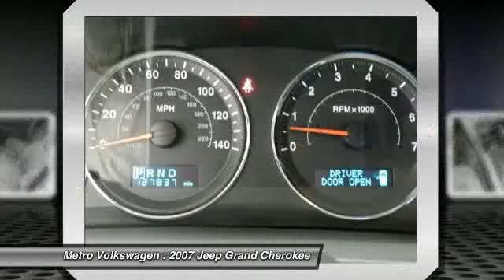2007 Jeep Grand Cherokee at Metro Volkswagen in Irving 7C646886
Check out this 2007 Jeep Grand Cherokee.   Metro Volkswagen presents this 2007 JEEP GRAND CHEROKEE 2WD 4DR LAREDO with just 127802 miles. Fuel Efficiency comes in at 22 highway and 17 city. Under the hood you will find the 3.7 Liter MPI coupled with the 5-SPEED AUTOMATIC TRANSMISSION.BRBRThe Word Around Town:BRThe 2007 Jeep Grand Cherokee, especially in its Limited or Overland trims, brings a surprising level of interior luxury in a vehicle that doesnt sacrifice any of Jeeps legendary off-road ability. The SRT-8 puts the Grand Cherokee up with the top-performing V8 SUVs from the German luxury brands, while the new diesel engine option also makes it one of the most fuel-efficient SUVs, and it has the class-leading highway driving range among full-size SUVs, according to Jeep.BRBROptions and Safety Features:BRNicely equipped with 3-point rear center seat belts, Child seat upper tether anchorages, Driver &amp; front passenger advanced multistage airbags, Dual note horn, Electronic stability program, Enhanced accident response system unlocks the doors, shuts off the fuel pump and turns on interior lights after airbag deploys, Front &amp; rear supplemental side curtain air bags, LATCH-ready child seat anchor system, Pwr anti-lock 4-wheel disc brakes w/brake assist.BRBRAt Metro Volkswagen, you can be sure that your experience is our #1 priority. We will always do business in a manner that represents our core values of integrity, transparency, professionalism and teamwork.BRBRYou can also reach us at or by visiting us online at .BRBRWe look forward to seeing you soon!BR Please call us for more information. The Special Internet Price is $9991. Contact the dealership today at (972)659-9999.